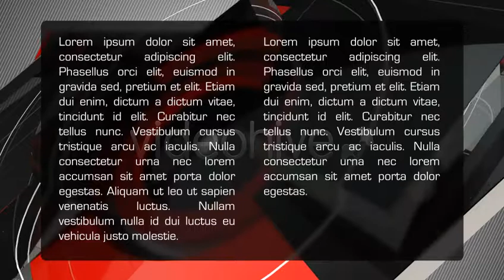Broadcast Theme Package by iluzie for Adobe After Effect